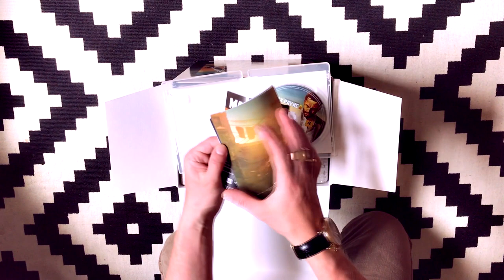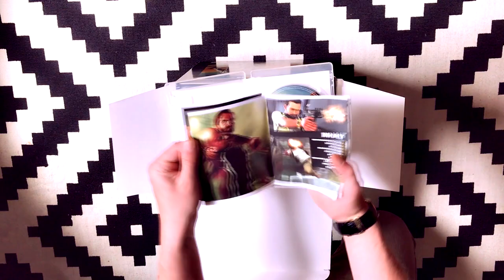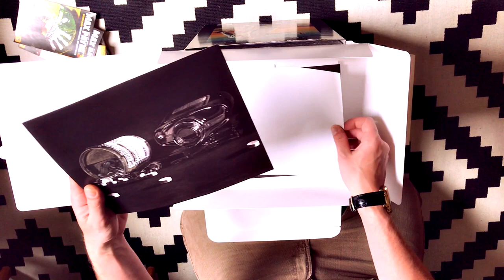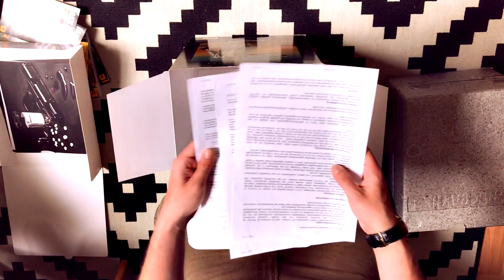Greatest Action Video Game Special Edition Unboxing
Max Payne 3 is a third-person shooter video game developed by Rockstar Studios and published by Rockstar Games. It was released on May 15, 2012 for the PlayStation 3 and Xbox 360; a Microsoft Windows port was released on May 29, 2012, followed by an OS X port on June 20, 2013.[2] The game is the third entry in the Max Payne series and the sequel to Max Payne 2: The Fall of Max Payne.

The game is played from a third-person perspective. Throughout the single-player mode, players control Max Payne, a former detective. Nine years after the events of the second game, Max becomes employed as a private security contractor in Brazil, but becomes entangled in a quest filled with death and betrayal. An online multiplayer mode is included with the game, allowing up to 16 players to engage in both cooperative and competitive gameplay in re-creations of multiple single-player settings.

As part of their research for the game's setting, the developers conducted field research around São Paulo throughout development and captured footage for the design team. Development duties were shared between many of Rockstar's studios worldwide. At release, Max Payne 3 received highly positive reactions from critics, with praise particularly directed at its narrative, atmosphere, attention to detail and action, though some criticism was aimed at the change in style from its predecessors, its linear design, and depiction of São Paulo. Max Payne 3 achieved high sales, shipping approximately three million units in the first week of release. It was nominated for multiple year-end accolades from several gaming publications, winning a variety of them.